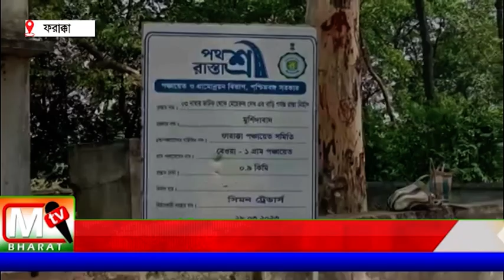Farakka: পথশ্রী রাস্তাশ্রী প্রকল্পের ঢালায় রাস্তা নিন্মমানের, কাজ বন্ধ করে বিক্ষোভ স্থানীয়দের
স্থানীয় বাসিন্দাদের অভিযোগ বেওয়া ১ নম্বর পঞ্চায়েতে ৩ নম্বর ফাটক থেকে মেহেরুল সেখের বাড়ি প্রযন্ত প্রায় ৯০০ শো মিটার ঢালায় রাস্তার নির্বানের কাজ শুরু করে ফরাক্কা পঞ্চায়েত সমিতির পক্ষ থেকে। আর সেই ঢালায় রাস্তার ফরাক্কা পঞ্চায়েত সমিতির এক ঠিকাদার সোমবার সকাল থেকে কাজ শুরু হয়। রাস্তার কাজে নিন্মমানে সামগ্রীক ব্যবহার করা হচ্ছিলো বলে অভিযোগ।